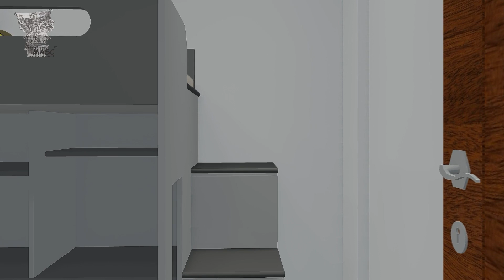PROPOSED TWO STOREY MODERN RESIDENTIAL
PROPOSED TWO STOREY MODERN RESIDENTIAL HOUSE
SAN JOSE DELMONTE, BULACAN
OWNER
Mrs & Mr. Engr Ace Pinza Calleja
Visual Melodies Inspirational Motivational Music Video | Work Background Music